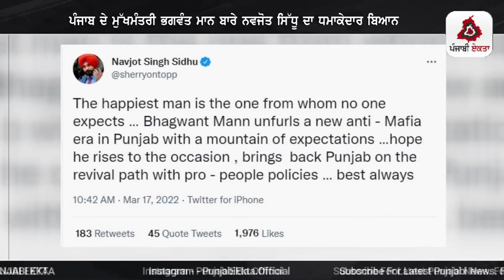Punjabi News | ਪੰਜਾਬ ਦੀਆਂ ਵੱਡੀ ਖਬਰਾਂ | Punjabi News Today - 18 March 2022 | Punjab Diya Khabra